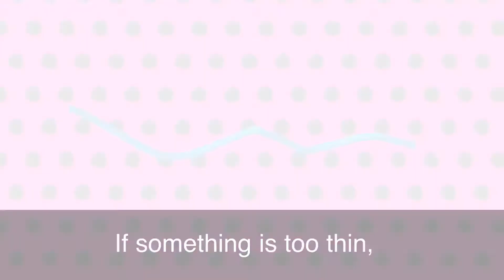English in a Minute Spread Yourself Too Thin